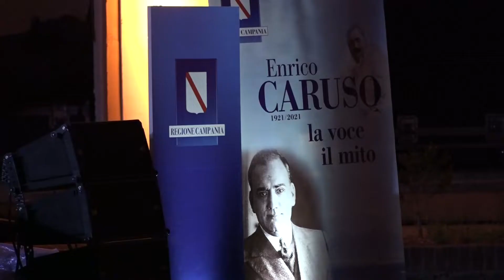“Caro Enrico…” | Omaggio a Caruso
In occasione del Centenario della morte di Enrico Caruso, Lina Cavalieri racconta Caruso in una sequentia per voce recitante. Lo spettacolo, liberamente tratto da Ridi Pagliaccio, Vita, morte e miracoli di Enrico Caruso di Francesco Canessa, alterna un recital in cui Camilla Vertova interpreta la figura di Lina Cavalieri, la famosa “kissing primadonna” attrice e cantante a suo tempo ritenuta “la donna più bella del mondo”, compagna d’arte, amica e confidente di Caruso, al concerto vero e proprio con la star internazionale Vittorio Grigolo che eseguirà arie di Verdi, Puccini e Leoncavallo.

Tenore | Vittorio Grigolo
Voce recitante | Camilla Vertova
Regia | Riccardo Canessa